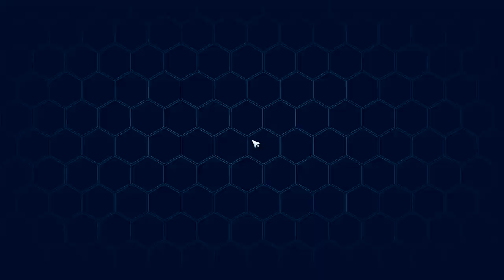Blackout one quest before the end of the story chapter xD